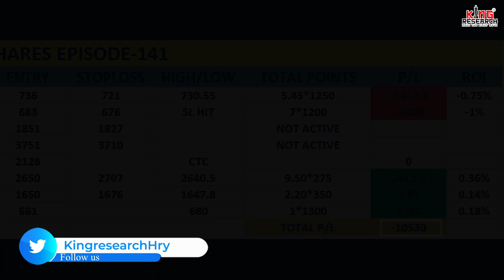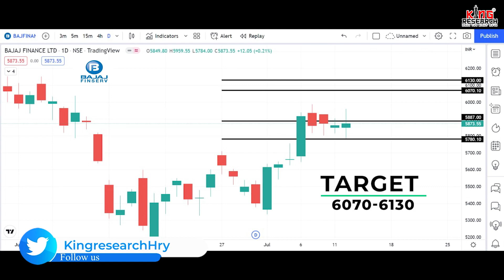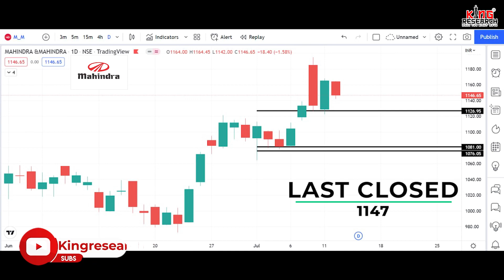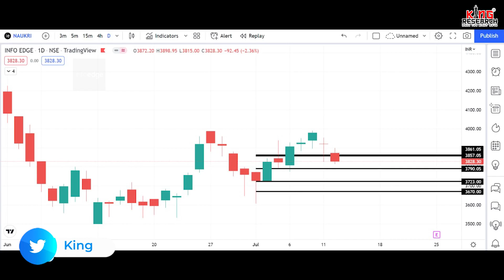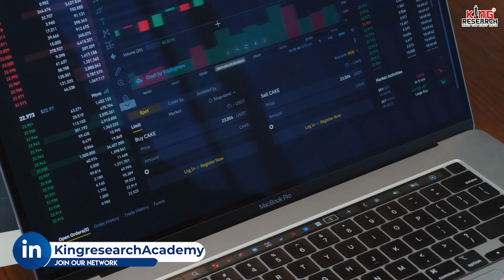Top 8 Stocks You Can Trade for Tomorrow 13 July 2022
Do you want to earn a life-long from your investments?
 We are not making you a big bull but we make you powerful. In this video we are going to share the most powerful stocks you can trade on Wednesday:

📈AMBUJACEM.     इस stock में जान है।
💥BAJAJFIN.          Growing stock
📉AUROPHARMA.  Keep SL
⚡️HCLTECH.            After Q4 result no improvement
🔥IDFC.                     Small plant growing slow
📊M&M.                     🛑 Stop breaker
✨METROPOLISH.    Not interested
💰NAUKRI.                 नौकरी खतरे मे

Also do refer this video to your friends and family.
Drop down your queries in comment section.
Ep 142

If you have any doubts or questions regarding trades.

You can get options trading for beginners ! No loss Bank Nifty jackpot options Intraday strategy !  A trade that will make you rich ! Swing trading strategy ! By Harinder Sahu ! SEBI regd.  Research Analyst.
Open trading and Demat account with us (We will add you in our premium group and You will get benefited)

Our power pack strategies
No Loss options strategy ! 500% profitable strategy
About Us
It is an opportunity to learn 16+ strategies relating to stock market. Our channel is dedicated to stock market beginners, will teach Advance & Secret Technical Analysis.
SEBI Regd Research Analyst ! Technical class ! Seminars ! Webinars ! Tips !
In class what we are going to learn??
operator psychology!
Basis to advance technical analysis!
5 Intraday rule based strategies!
Swing Trading, Positional Trading, Investment!
Advance Stocks Selection!
Advance levels of selected Stocks!
How to Enter and Exit with Proper Stop Loss!